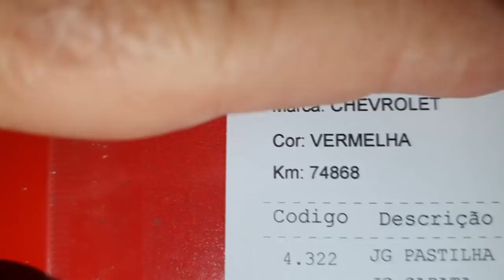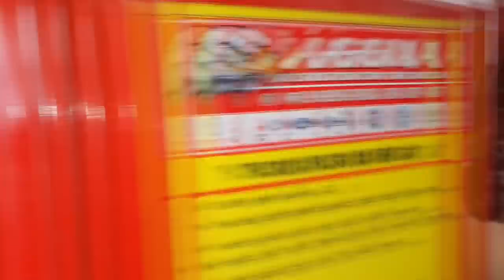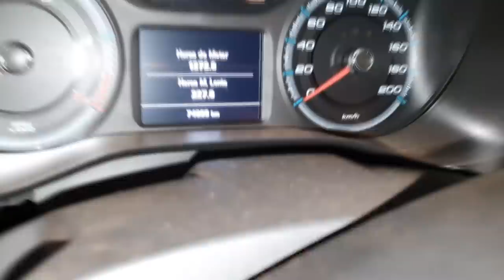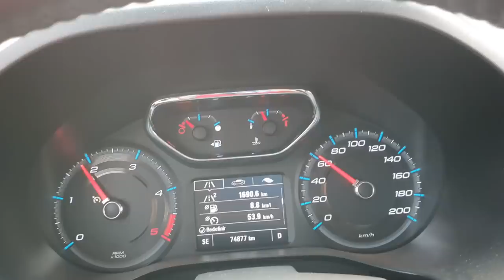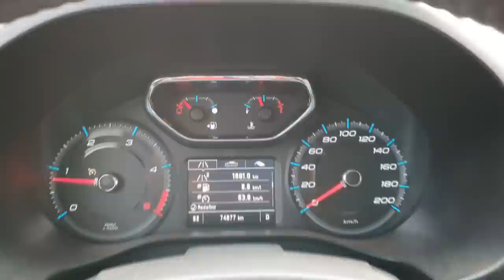EP. 458 // Toyota HILUX 2017 "Incrivelmente Vermelha" Cheverolet S10 2018 Vermelha: Revisões!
Agenda & Atendimento:
SINOP/MT
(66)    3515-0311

Toyota Hilux 2017, incrivelmente vermelha, realizando a sua Revisão Mensal de 10 mil quilômetros!
E esta Chevrolet S10 vermelhamente incrível realizando uma interessante revisão pré-revisão de garantia!